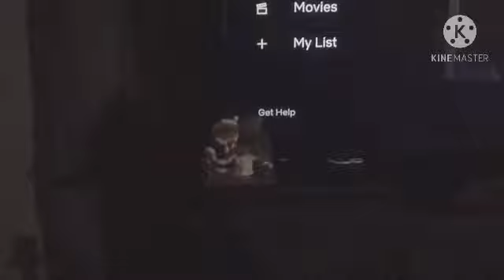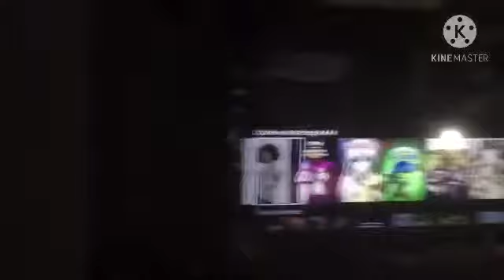VLOGMAS DAY 5 DAY AND A LIFE